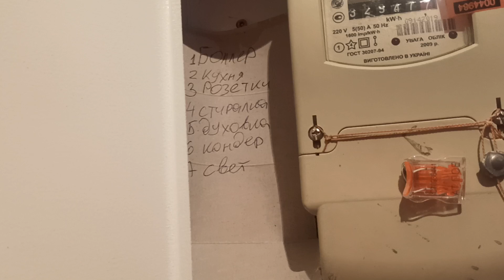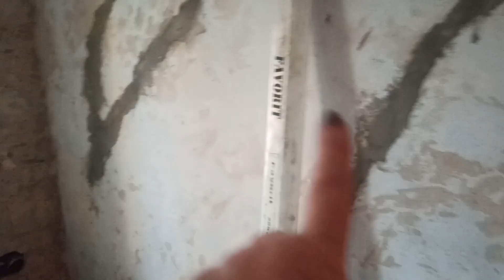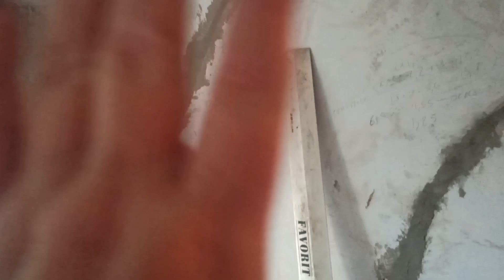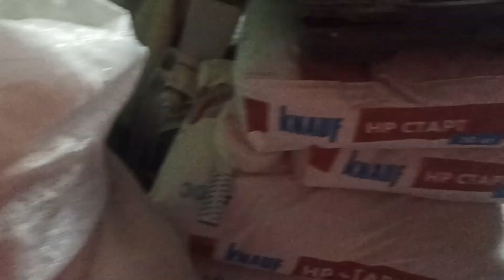За что я заплатила 700 $ Перечень выполненных работ по ремонту однокомнатной квартиры.